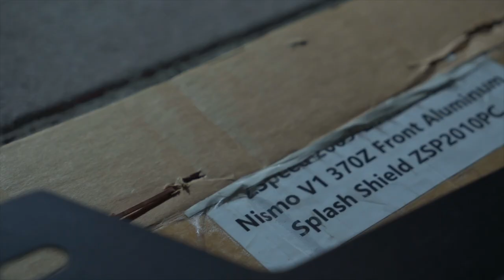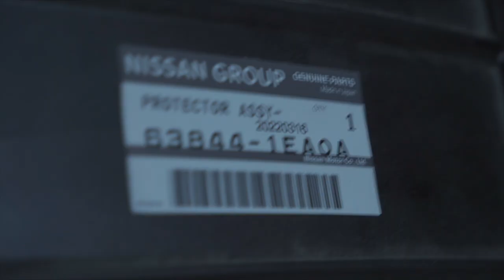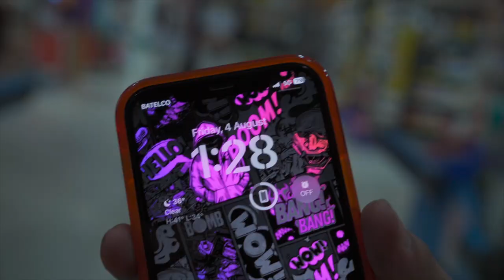370z zspeed undershroud // ٣٧٠زد حمايه من تحت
instagram smilekillas